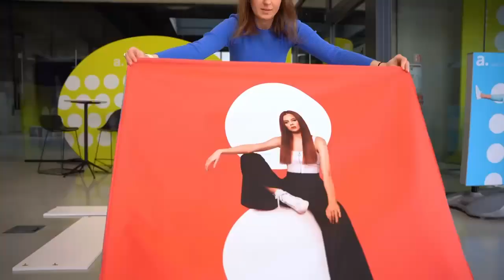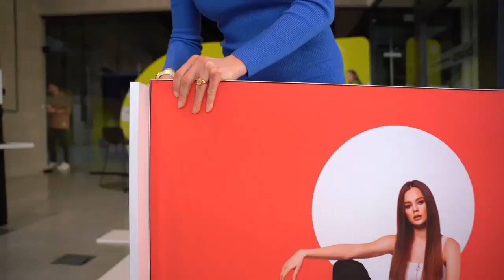How to assemble adTribune EXPO LED counter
AdTribune Expo LED is an elegant and functional promotional counter equipped with a LED lightbox in the front and a convenient shelf on the back. It is a solid construction that does not require any tools or special equipment to install. It comes in a practical bag for transport and storage.

Branding Park is an experienced team dedicated in finding the optimal solution for branding to your project either this is a corporate or consumer event. Branding is our passion and we engage in a non-stop R&D process, reviewing each new trend in both branding materials and technologies.

Our design team creates unique branding concepts and executions for every marketing, sponsoring, corporate or point-of-sale activation. We have the products to differentiate your brand(s) and our installation and service teams will take care of the implementation.

►   / brandingparkgr

►   / brandingparkgr

►   / brandingparkgr

►   / brandingparkgr

Branding Park is the exclusive distributor of AdTribune EXPO LED for Greece and Cyprus.